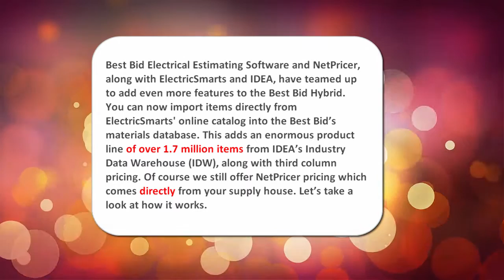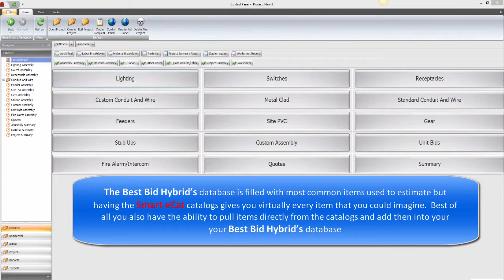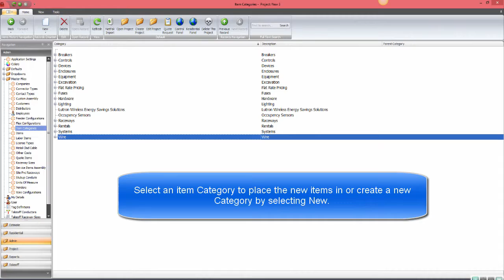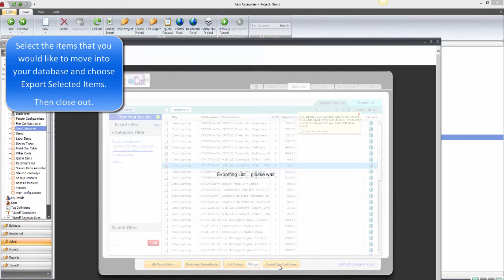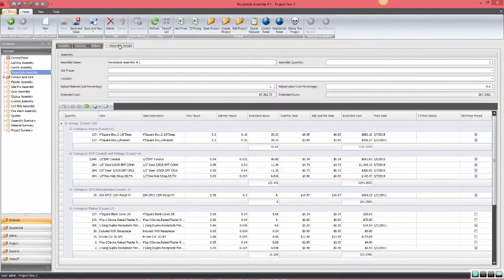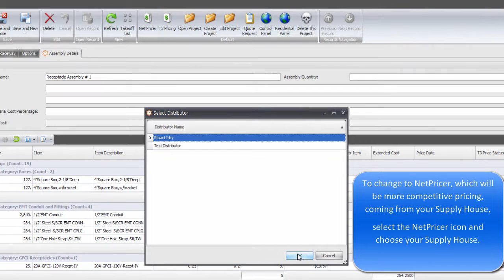BestBid Electrical Estimating Software - NetPak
Electrical Estimating Software by: Best Bid. Introducing how NetPak enhances electrical estimating by bringing 1.7 million items to your database with cut sheets and product videos.